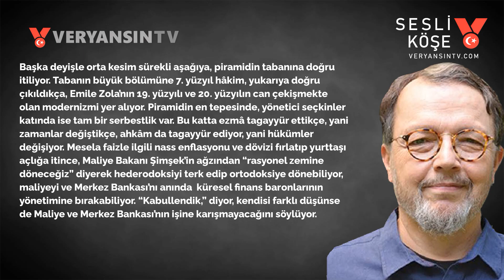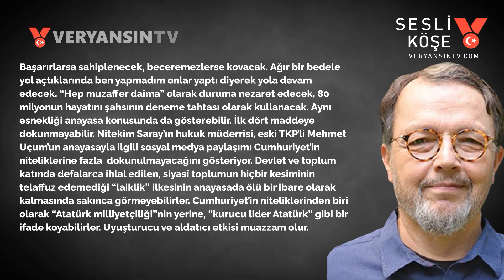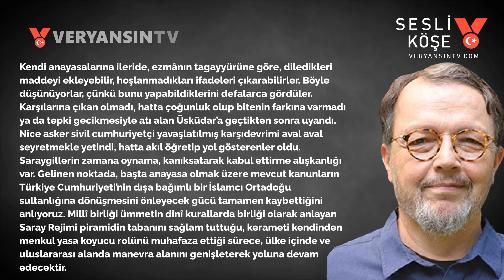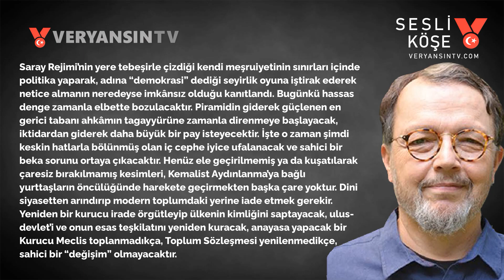Kurallar piramidi | Yavuz Alogan | Sesli Köşe